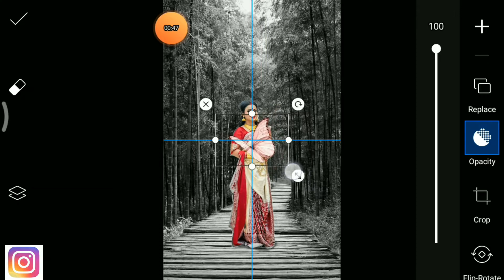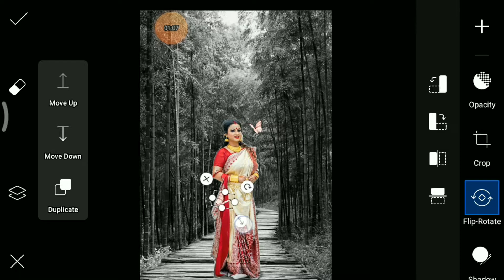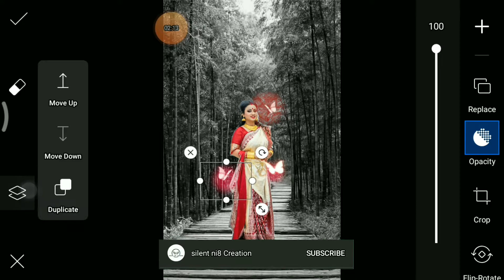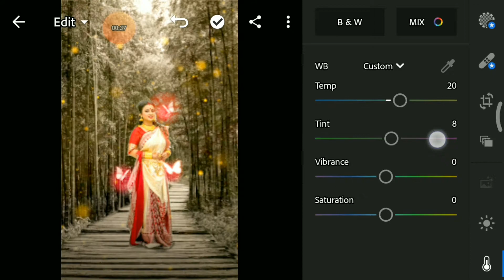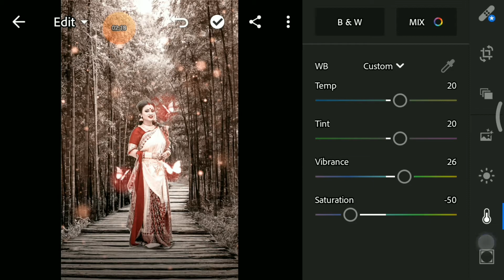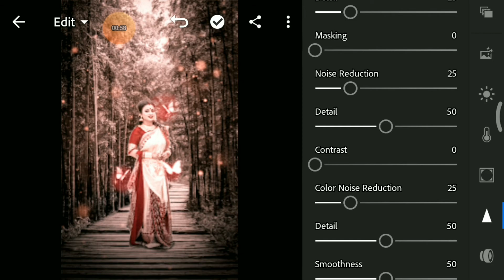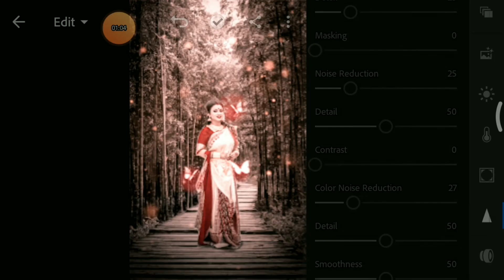Picsart magic butterfly Photo editing | picsart new style editing - Silent ni8 creation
*Hy guys* i am anirban.
I knows that you are a perfect editor but my videos
gives you some extra and out of the box knowledge
about photo editing

🔱🔱 USED STUFF 🔱🔱

🎼🎧 MUSIC CREDIT 🎧🎼